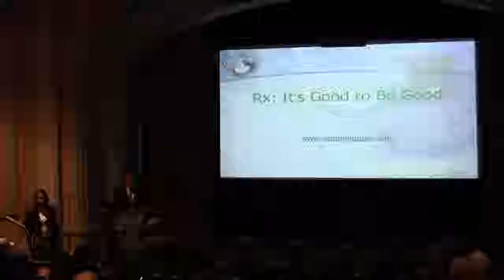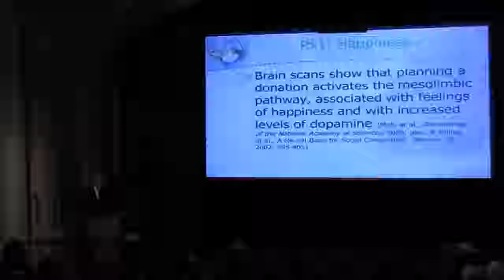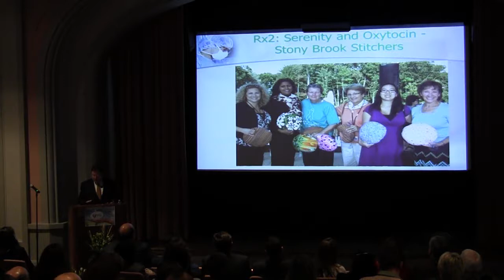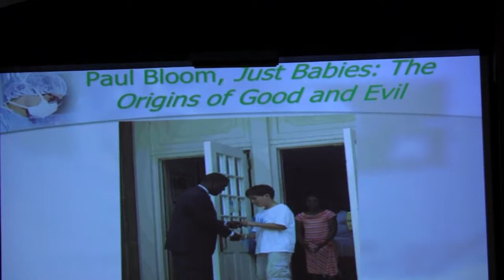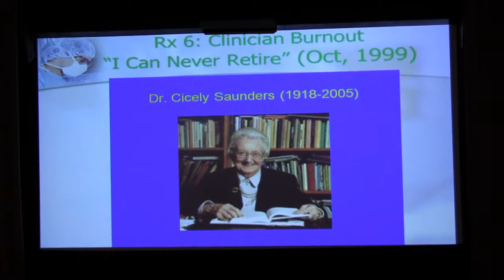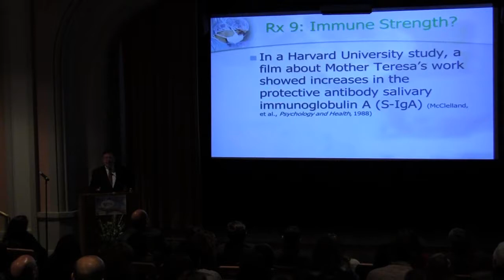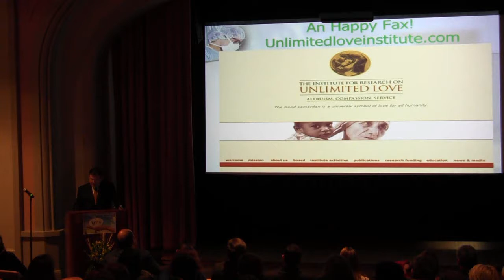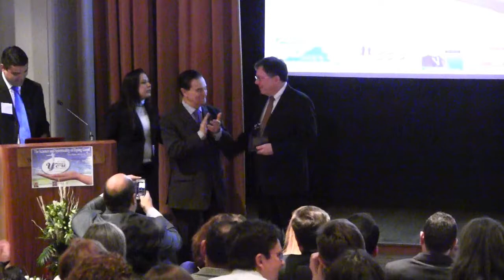4th U.S. Peace and You | Effects of Doing Good on Health by Stephen G. Post, PhD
4th U.S. Peace and You Movement with Divaldo Franco and Stephen G. Post (Guest Speaker) held at the National Museum of Women in the Arts in Washington, DC on March 27, 2014 - USA.